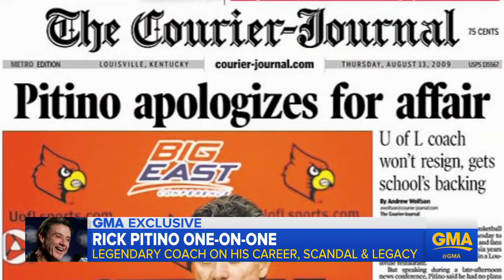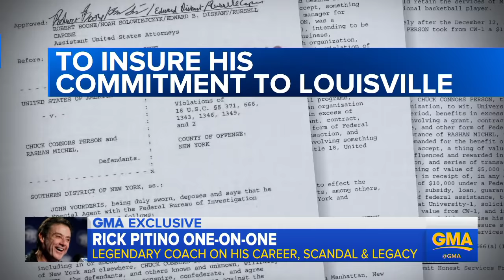Rick Pitino says 'I think I'm done with coaching'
The former head basketball coach at the University of Louisville opened up about the scandals in his career but says, "I don't want to hear 'Disgraced Rick Pitino' anymore."